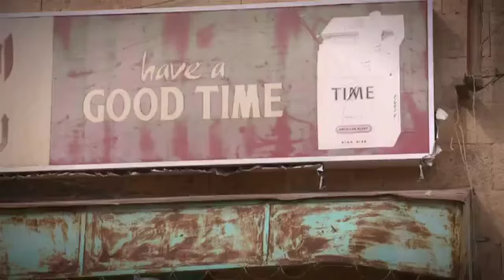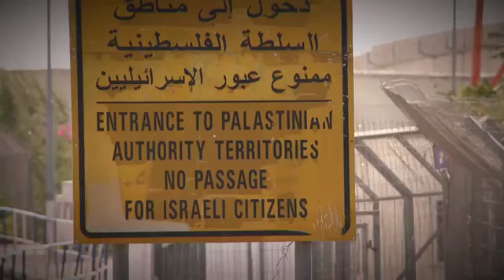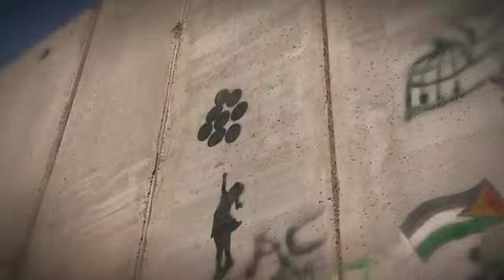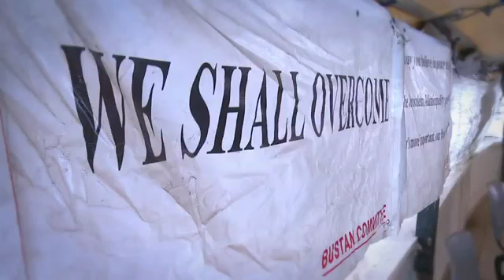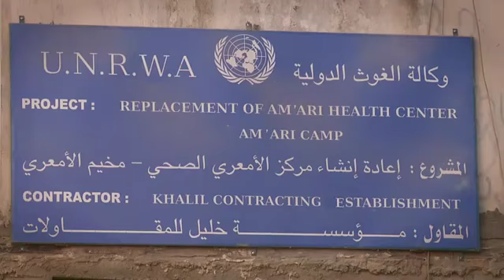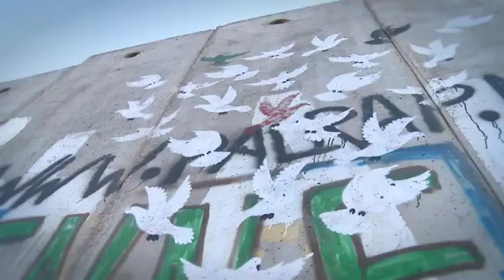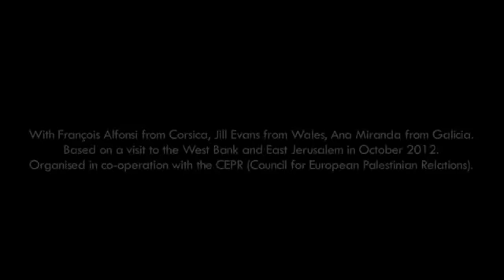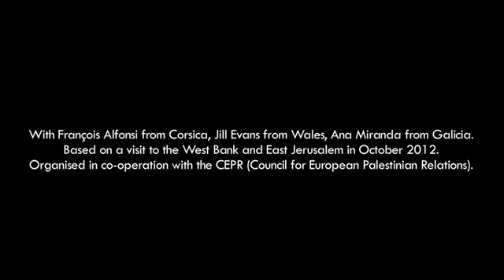Living under occupation Daily Life in Occupied Palestine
A film made by EFA MEPs (Members of the European Parliament) François Alfonsi, Jill Evans and Ana Miranda during their visit to the West Bank and East Jerusalem